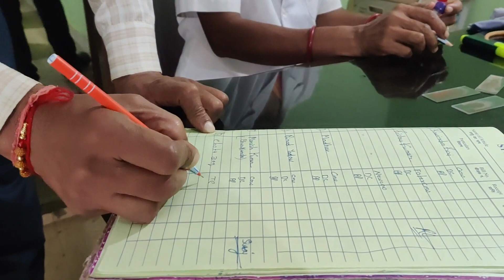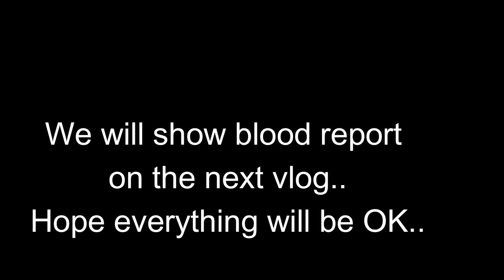CHOTU के साथ बहुत बुरा हुआ | Blood Test of Dog | Chotu Ka Blood Test | Chotu Blood Sample Collection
Queries -
Dog Blood Test
Dog Blood TEst in Ranchi
Dog Blood Test  in India
Dog Blood Test CBC
Chotu Dog Germans Sherpherd Blood Sample Collection
CHotu MEdical Test